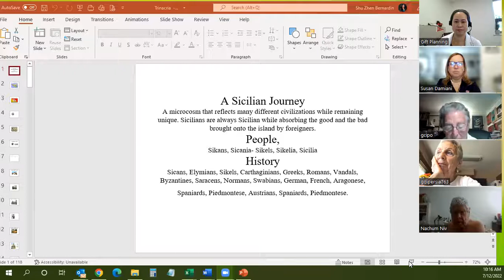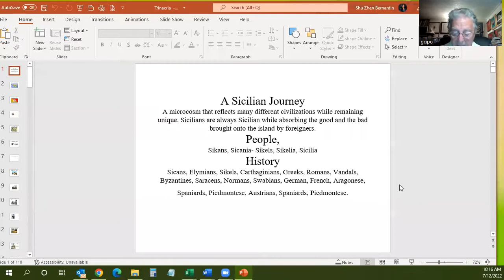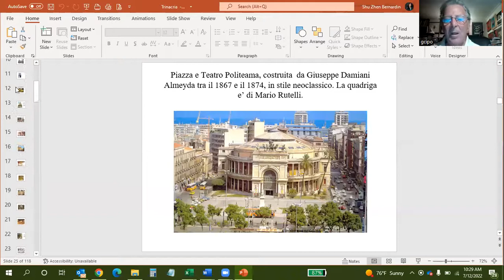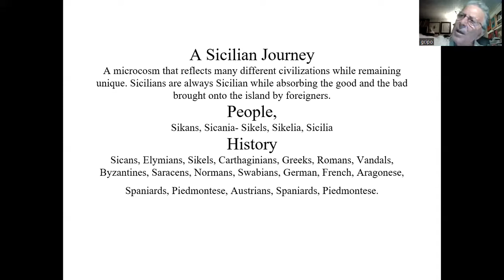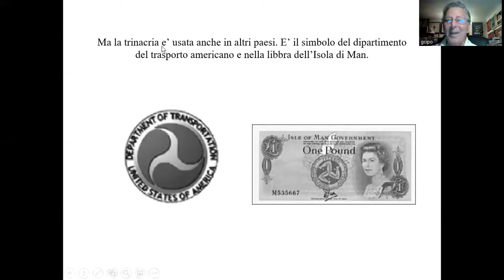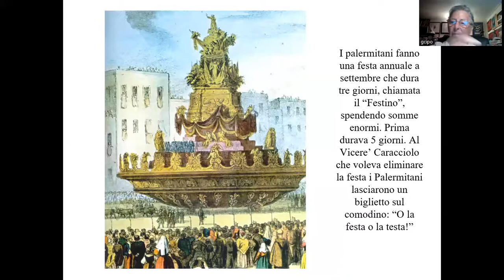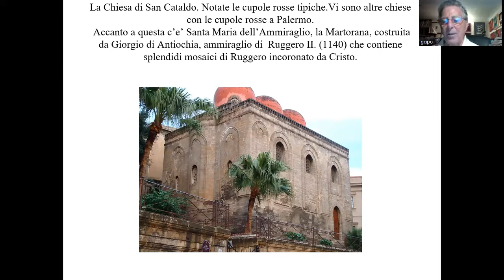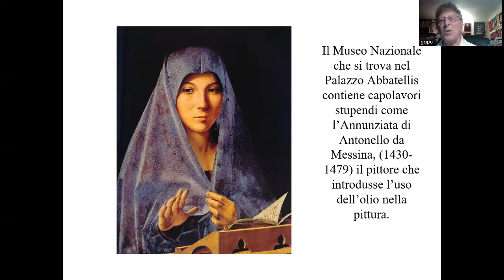Sicily: the Best Kept Secret - Tuesday, July 12, 2022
Power Hour Series - Sicily: the Best Kept Secret

Dr. Gaetano Cipolla, Professor Emeritus at St. John’s University, will bring us on a virtual tour of Sicily, the largest island in the Mediterranean Sea and one of the 20 regions of Italy. Dr. Cipolla will take a deep dive into its history, art, architecture, language, and much more.

About Gaetano Cipolla
Gaetano Cipolla was born in Francavilla di Sicilia (ME) and emigrated to the United States in 1955. He earned a B.S. from NYU’s School of Education, a Master’s degree from Hunter College, and a Ph.D. in Italian from NYU’s Graduate School of Arts and Sciences in 1974. He has taught at several universities, the last of which was St. John’s University, where he taught Italian language and literature for 31 years. Gaetano Cipolla is now Professor Emeritus.

He has written numerous scholarly articles on Dante, Petrarch, Tasso, Pirandello, Calvino and others. Some of his scholarly essays appear in Labyrinth: Studies on an Archetype. He is also the author of two very successful booklets entitled What Italy Has Given to the World and What Makes a Sicilian? both of which have sold more than 25,000 copies each. Some of his studies on Sicilian culture are published in Siciliana: Studies on the Sicilian Ethos and Literature. In 1987 he became President and Editor of Arba Sicula, an international organization founded in 1979 that promotes the language and culture of Sicily continuing the publication of Arba Sicula, a unique bilingual journal (Sicilian/English), and starting a new series of Sicilia Parra, a 20-page magazine without interruption from 1989 to the present.

Prof. Cipolla has received numerous Awards, including the Premio Telamone of Agrigento, the Pigna d’Argento in Palermo, the Trinacria d’Argento in London, The Siciliani Ambasciatori nel Mondo in Palermo, the Proserpina Prize in Caravaggio, the Leonardo Covello Educator of the Year Award in New York, and many others.

The Power Hour Series continues to explore a diverse range of topics - from Art and Lifestyle to Finance, Estate Planning, and Retirement to Fitness, Health, and Wellness, Travel and Food and more - there's something for everyone!